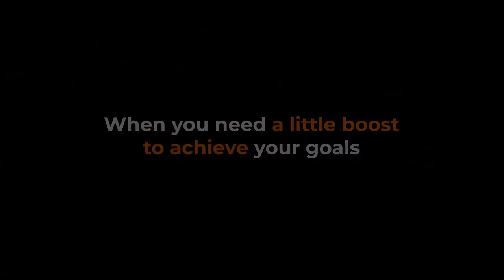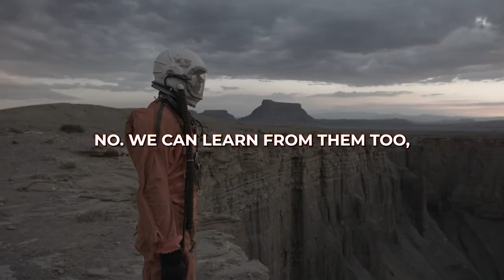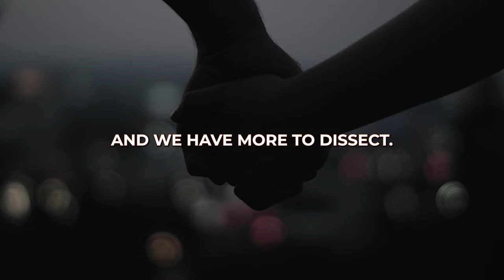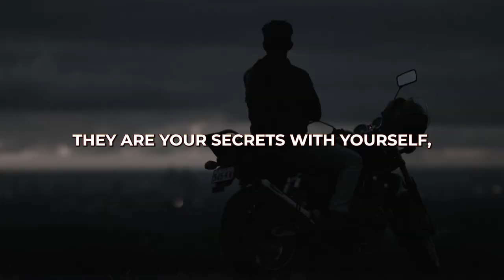YOU ARE THE ARCHITECT OF YOUR LIFE. Mattew McConaughey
"You shouldn't ever think you can't do something you can't really do..."

Matthew David McConaughey was born on November 4, 1969, in Uvalde, Texas.His mother, Mary Kathleen , is a published author and a former kindergarten teacher and she taught him. His father, James Donald "Jim" McConaughey, was born in Mississippi in 1929 and raised in Louisiana where he ran an oil pipe supply business; he played for the Kentucky Wildcats and the Houston Cougars college football teams.He was released before the season began and never played an official league game in the NFL. McConaughey's ancestry includes English, German, Irish, Scottish, and Swedish origins, with some of his Irish roots being from the Cavan/Monaghan area.

Previous video:
MATTHEW McCONAUGHEY. MOTIVATIONAL VIDEO TO FIND YOUESELF